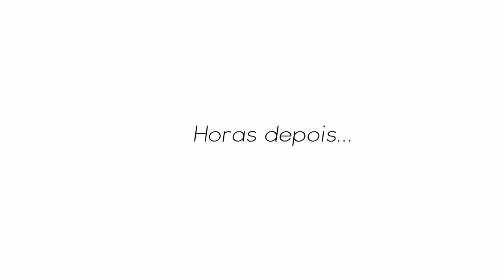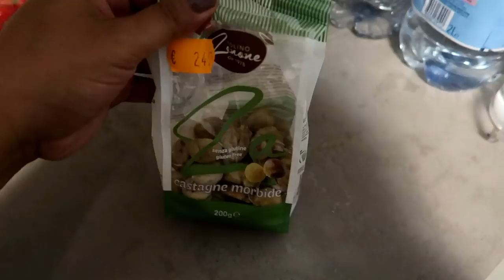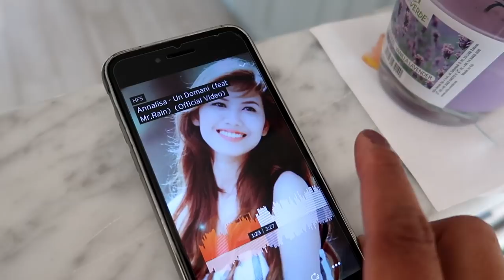🌸 UM CÉU MAGNÍFICO | SOBRE A VANESSA MORAES | KESIA SILVA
🍁 SOBRE ME:

Kesia Silva
25 anos
Casada com o Luca e mãe da Alice
Mineira e morando na Italia ha mais de 4 anos

🌸🌸 ASSISTA TAMBEM 🌸🌸

🌸🌸 O QUE USO NOS VÍDEOS 🌸🌸

•Câmera IPhone 6 (Vlogs)
•Editor Filmora
• Musicas : Epidemic